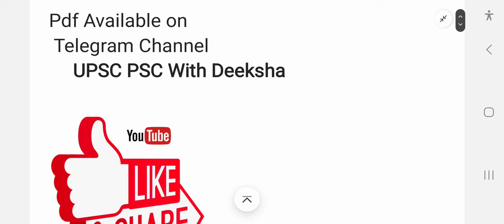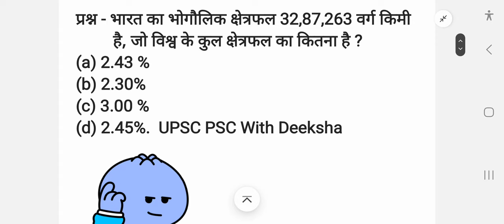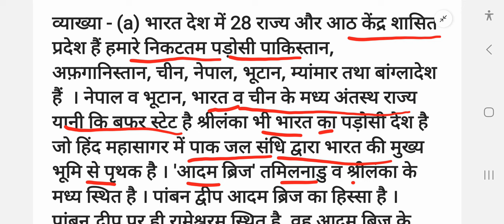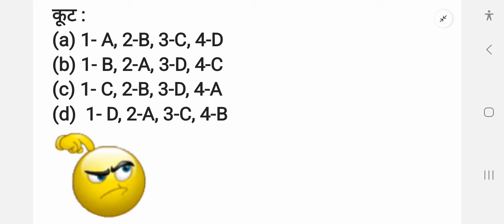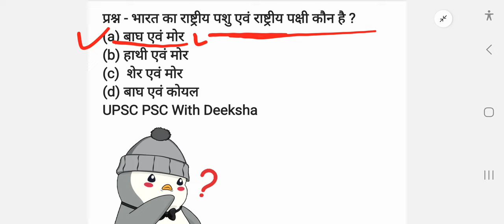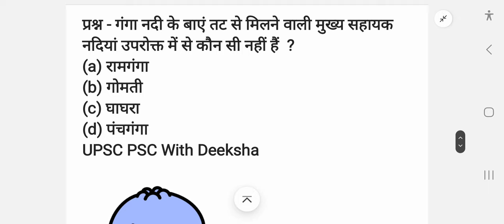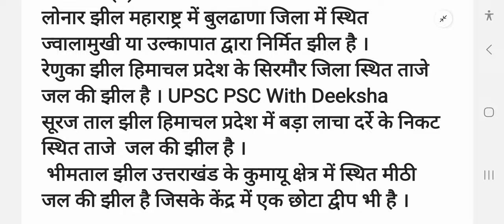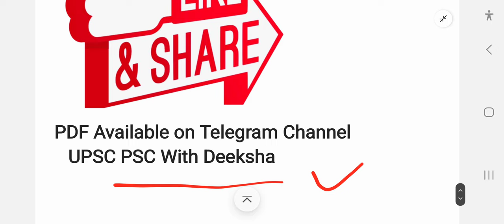Indian Geography GS Daily Practice Questions Day- 6 | Deeksha mam | UPSC |All Govt Exam